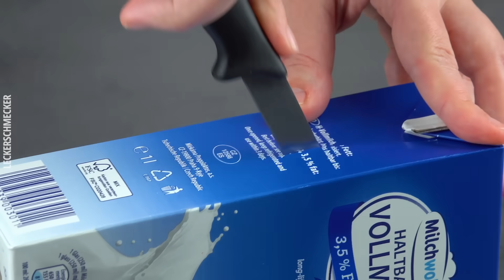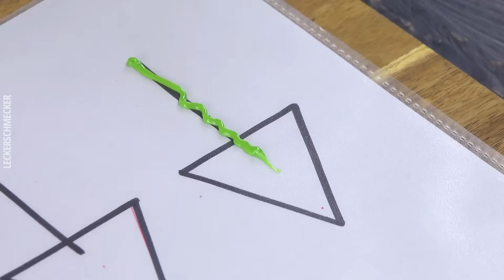O du süße Weihnachtszeit! Diese 6 Ideen musst du dieses Jahr noch ausprobieren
6 süße Leckereien für die Weihnachtszeit | Weihnachtsrezepte | Bist du bereit für eine süße Weihnachtszeit? Es gibt keine andere Zeit im Jahr, in der man der süßen Sünde derart frönen darf. Ab Januar kann man ja dann wieder anfangen, Sport zu treiben und Salat zu essen. Aber der Dezember muss kulinarisch einfach süß ausfallen, denn was wäre die Adventszeit ohne Plätzchen, Kuchen und Leckereien vom Weihnachtsmarkt? Hier findest du unsere 6 besten süßen Versuchungen für die Weihnachtszeit! 🎅

Unvergessliche Weihnachtsgeschenke:
📗 Leckerschmecker - Die Größten Hits 2
📆 Rezepte-Wandkalender 2022

Hier findest du die Rezepte einzeln:

1. Schneemann aus Schokolade lässt Herzen höherschlagen
2. Leckereien vom Weihnachtsmarkt zum Nachmachen
5. Christbaumkugeln aus Schokolade: geniales Weihnachtsdessert
6. Leckerer Zebrakuchen für Weihnachten

Unsere Leckerschmecker-Rezepte als Bücher & Kalender!
Jetzt bestellen ⬇️⬇️⬇️

* Leckerschmecker – Die 100 Größten Hits
Leckerschmecker – Hauptsache Herzhaft
* Leckerschmecker – Jetzt wird’s süß!
* Leckerschmecker – Grillen & Genießen
* Leckerschmecker – Wandkalender 2022